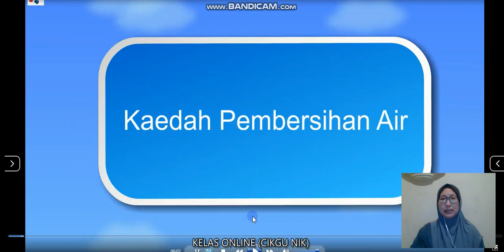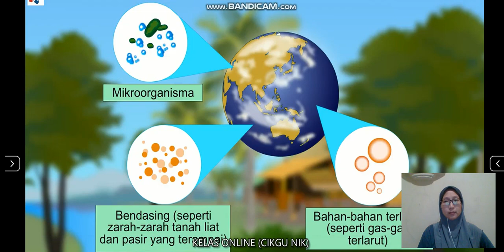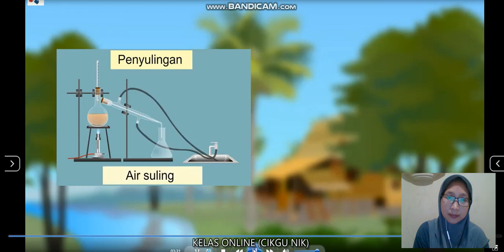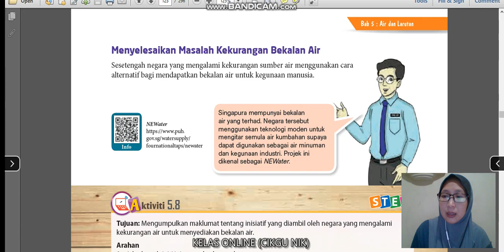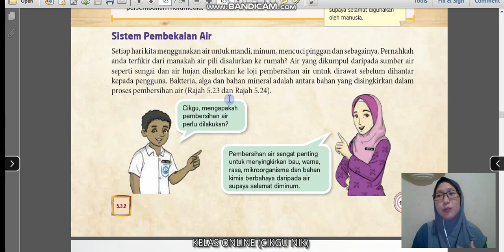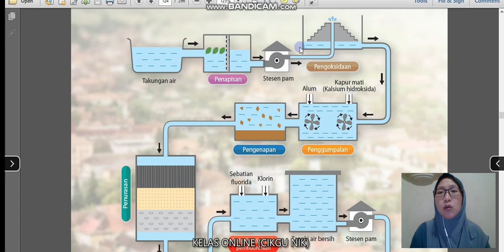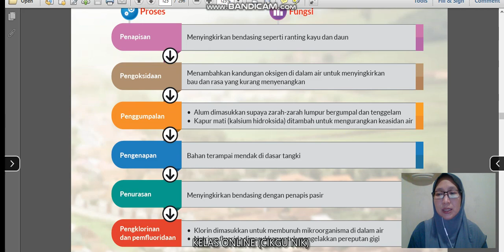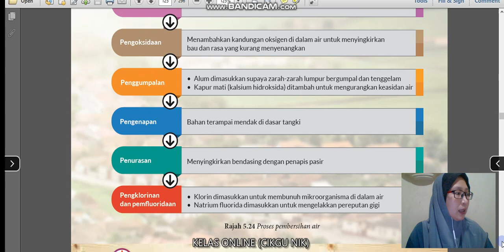pembersihan dan pembekalan air